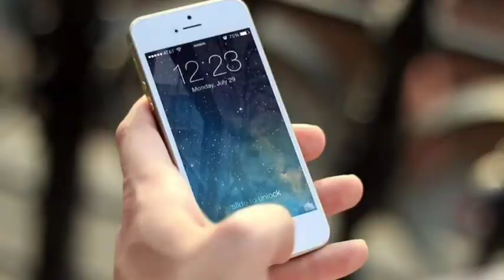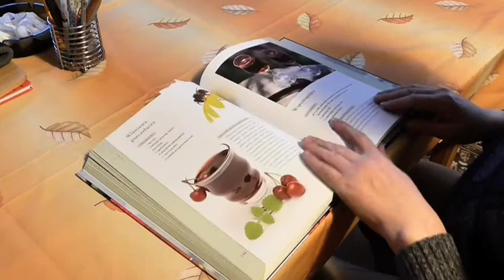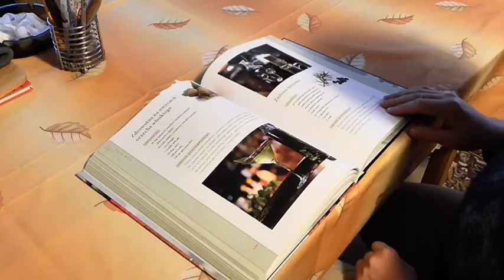Best powerful motivational video in hindi inspirational speech by Live & Let's Learn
inspirational speech by Live & Let's Learn

for more powerful motivational video in hindi
and best inspirational speech